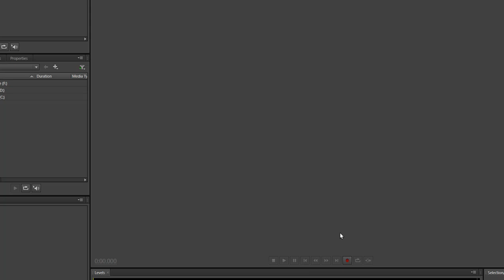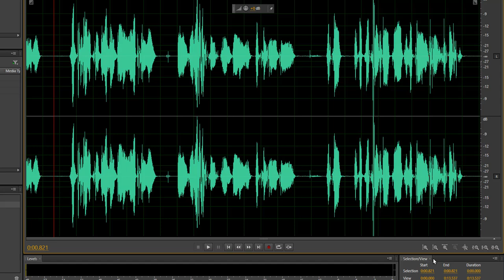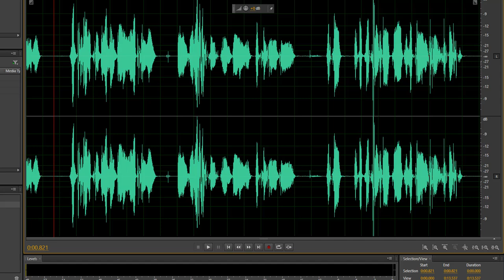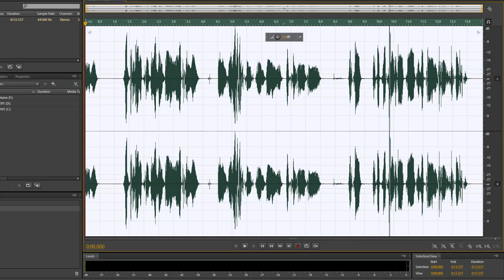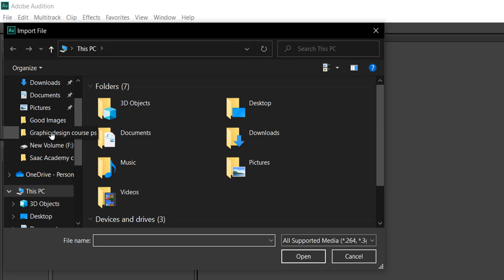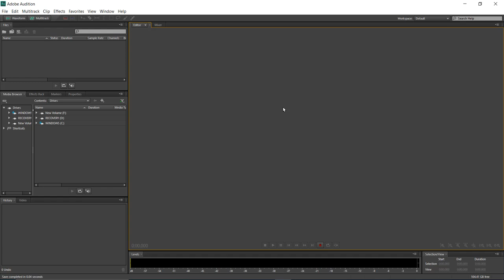Sida cod loosoo geliyo Adobe audition ama looga save garaysto | afsomali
Casharkan waxaa ku baranaysaa sida cod loo soo geliyo program ka adobe audition iyo sida looga saarto codkii aad ku duubatay inaad kala bixi karto